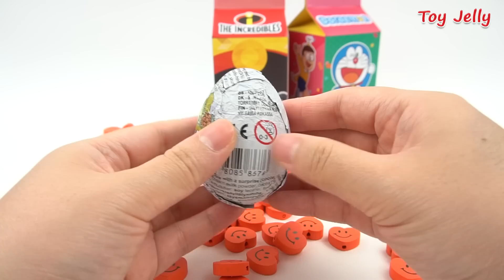Unboxing Handmade Milk Carton Toys Disney Incredible Doraemon Moomin Kinder Surprise Eggs for kids